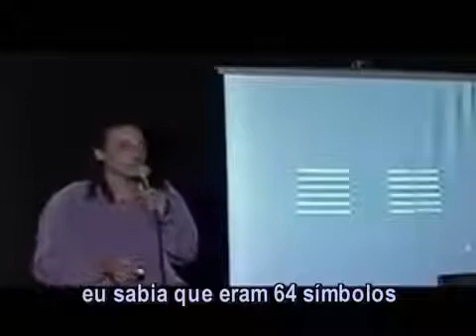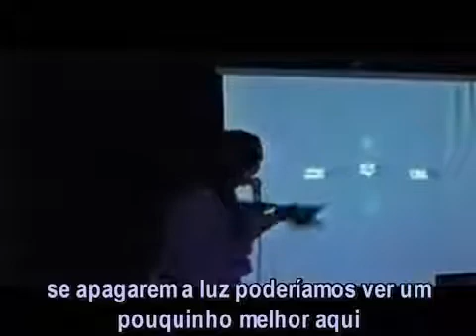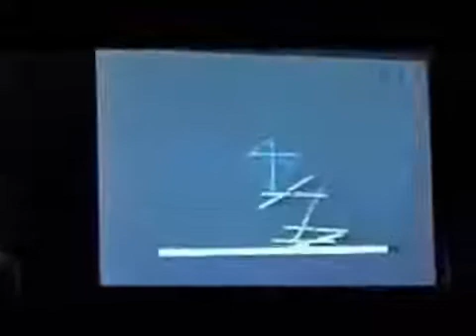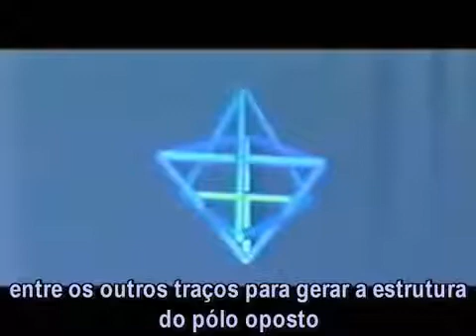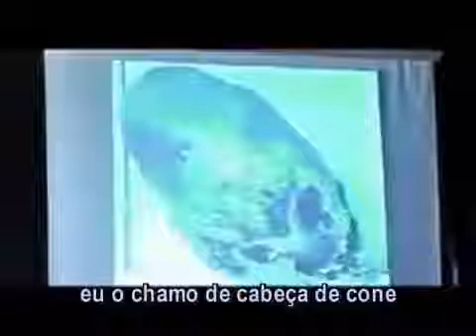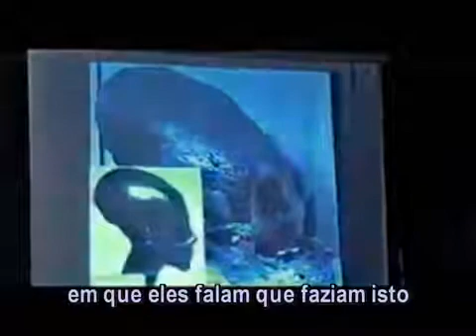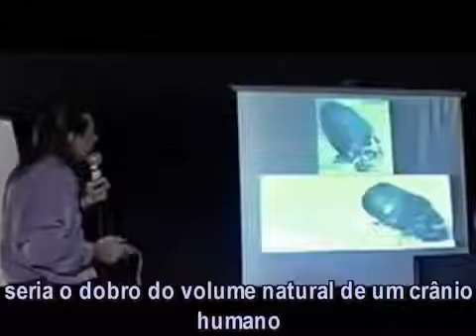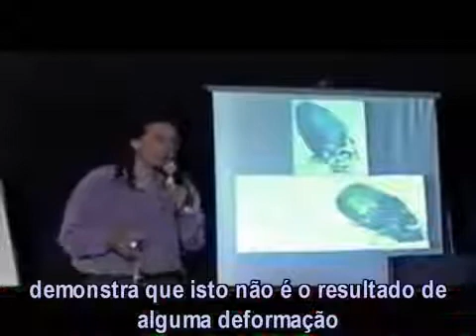Nassim Haramein 30 - Evidência física - legendado